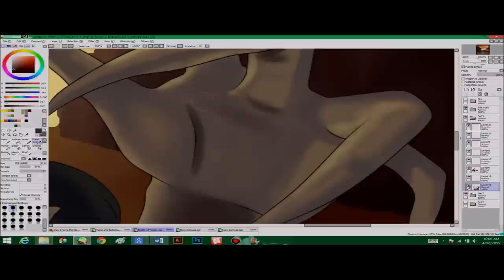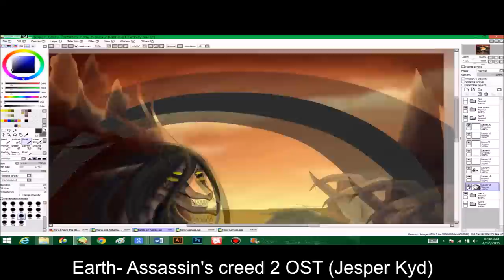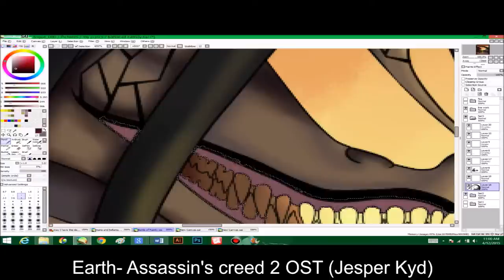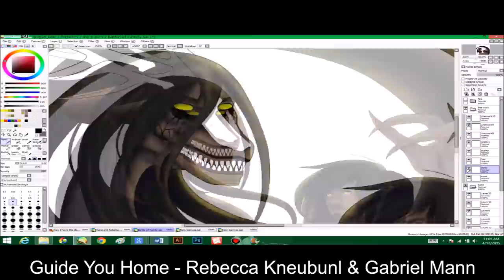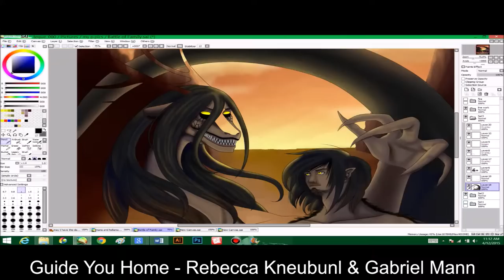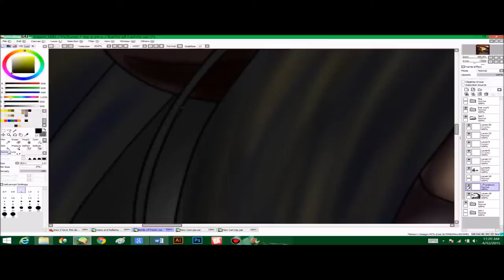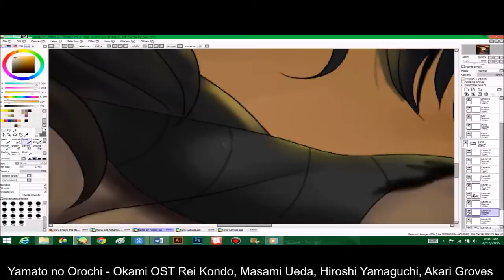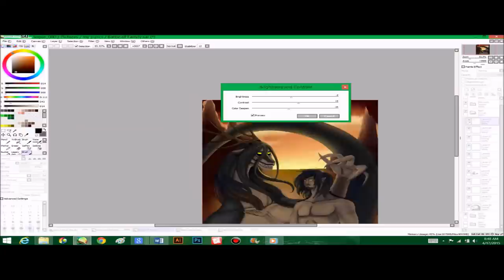Battle of Family Part 3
The final of the speedpaint drawing Battle of Family.
I don't one any of the music, the music all belong to their respectful owners.

Earth - Assassin's Creed 2 OST (Jesper Kyd)
Guide You Home - Rebecca Kneubuhl & Gabriel Mann
Yamato no Orochi - Okami OST
Dr. No - Datakrash (Savant)